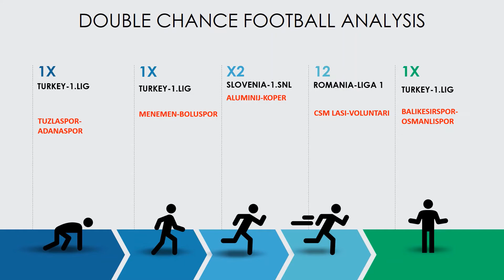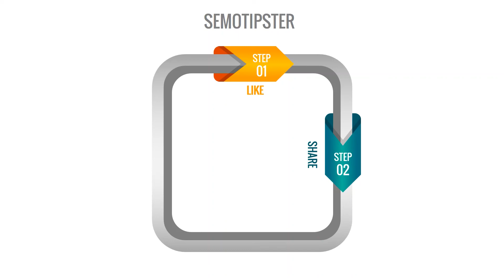Football Predictions Today(01.03.2021)|Double Chance Bet|Free Betting Tips Daily|Betting Strategy